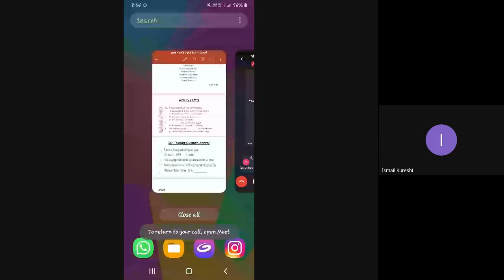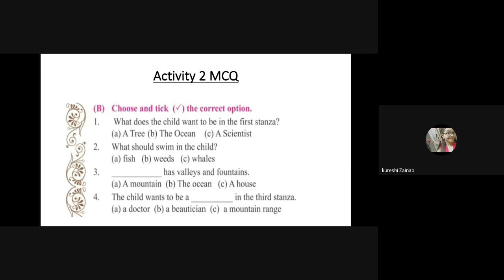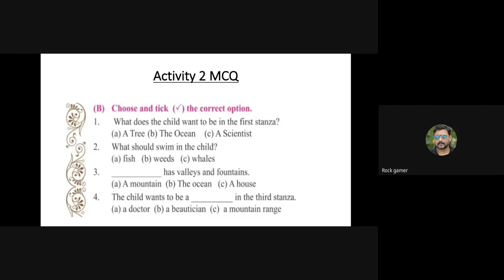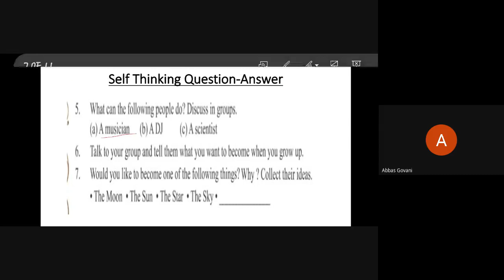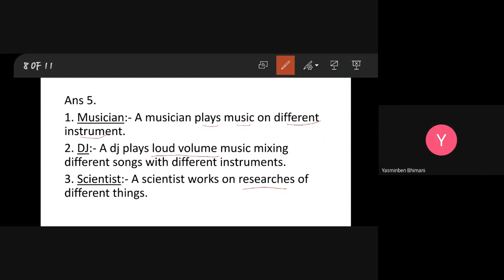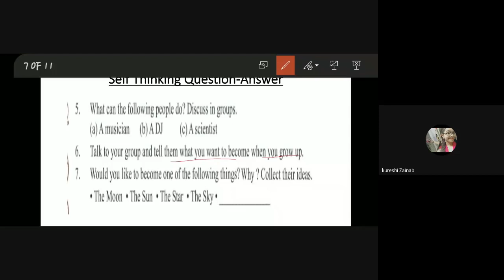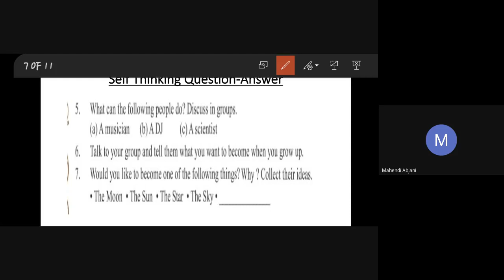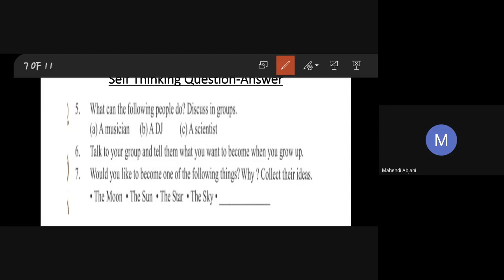STD-8AB SUB-ENG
DATE-27-11-20